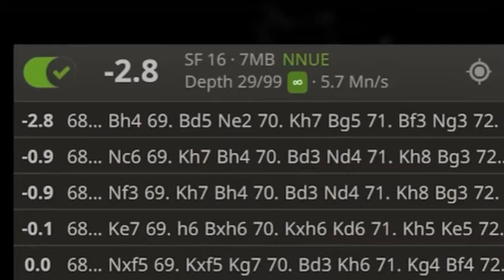NO HUMAN on this planet could see this move BUT AI did...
No human on the planet could see this but AI Stockfish did- 35 moves later .so what are we up against? Stockfish/AI has penetrated the world of chess - will it be for the better or worse in the long run? Will AI help or hurt our humanity/world?